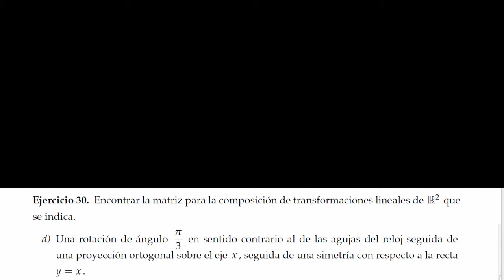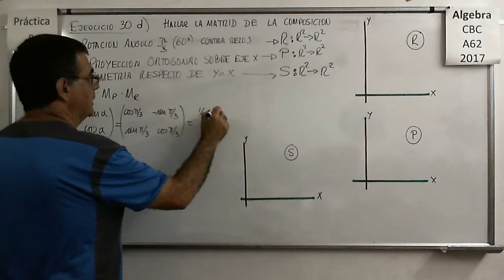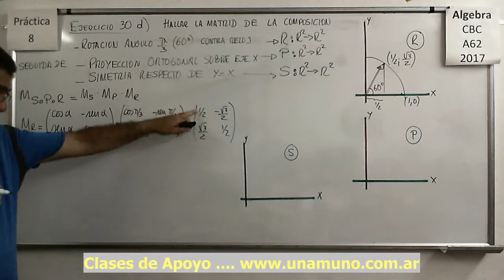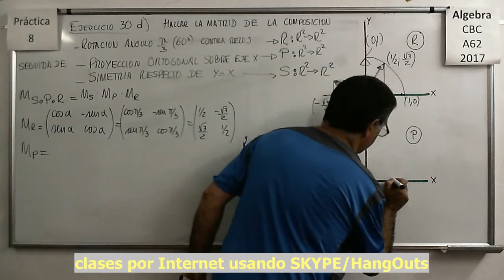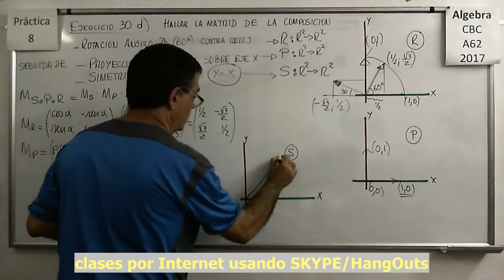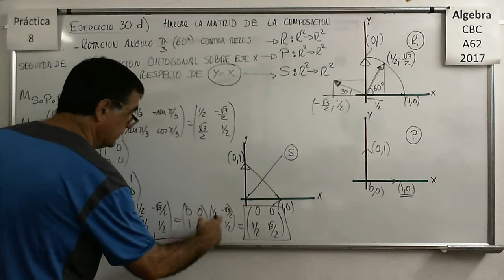Álgebra CBC A-62 Práctica 8 – Ejercicio 30 d)